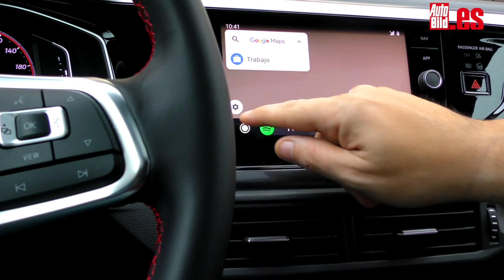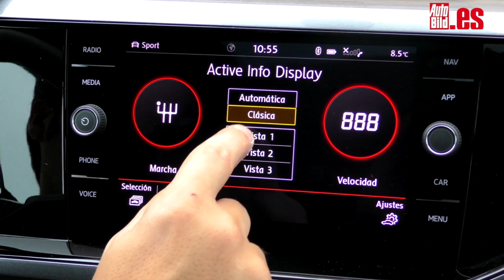VW POLO GTI 2020, PRUEBA a FONDO / ¿Planta cara a un Clio RS o un Mini JCW?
Aquí tienes el vídeo con la prueba a fondo del Volkswagen Polo GTI 2020, un utilitario con mucho nervio, pero que no por ello deja de ser un coche utilizable para el día a día. Y es que sabes que en el mundo hay dos tipos de coches: los que solamente sirven para ir del punto A al punto B, sin emoción, sin ninguna pretensión de llegar a emocionar; y los que te hacen sentir cosquillas en el estómago, lo que son pasionales y especiales.
La prueba a fondo del Volkswagen Polo GTI 2020 en vídeo pone sobre la mesa una realidad: se puede tener un coche urbano para pasarlo bien, emocionante y divertido, sin tener que renunciar al lado más práctico.

¿Pasa lo mismo con la competencia? Sí y no. Hay rivales que tienen un carácter claramente más radical, cuyo uso diario te puede traer de cabeza: hablo de un Renault Clio RS o un Peugeot 208 GTI, que son coches duros, con suspensiones más firmes y que están pensados para gente más 'quemada'. Lo mismo pasa con un Mini John Cooper Works.  Quizás el coche que mejor combinaba ambos mundos sea el Seat Ibiza Cupra (ya descatalogado).